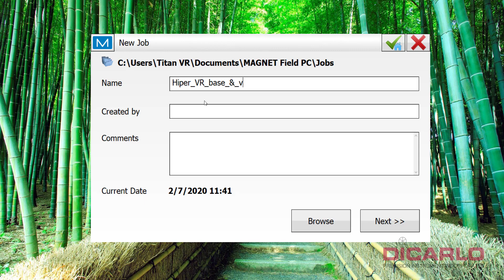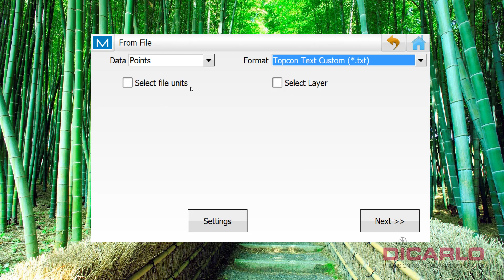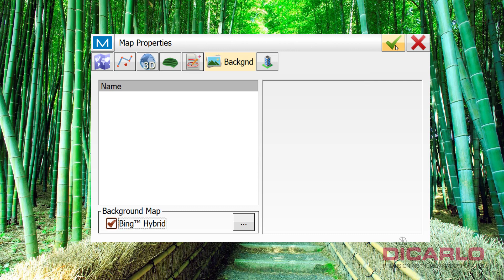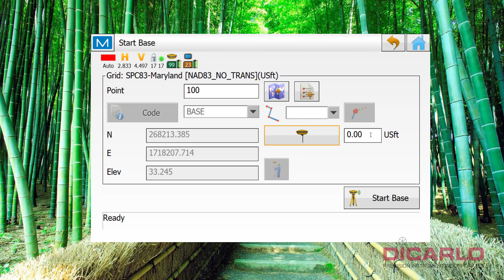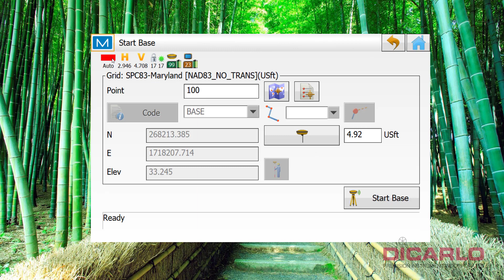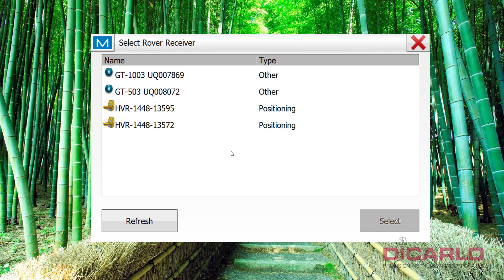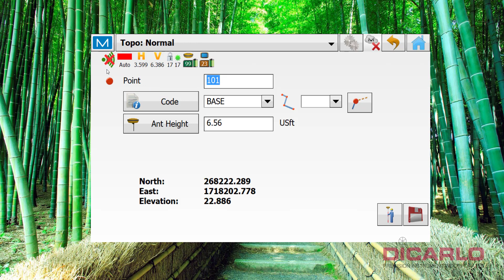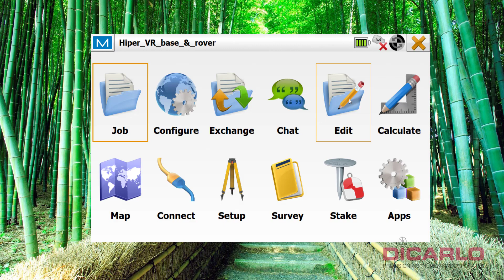Topcon MAGNET Field how to start base and rover with UHF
An instructional video for Topcon GNSS users on how to start a Base & Rover job in Topcon MAGNET Field data collecting software.
Used MAGNET Field 6.1.1. Used Topcon Hiper VR with R2Lite UHF radios.